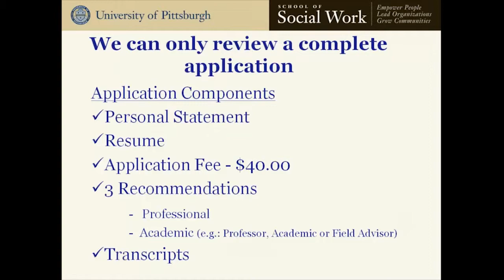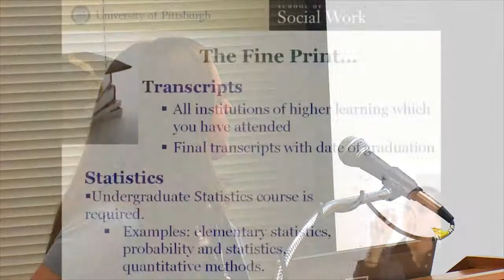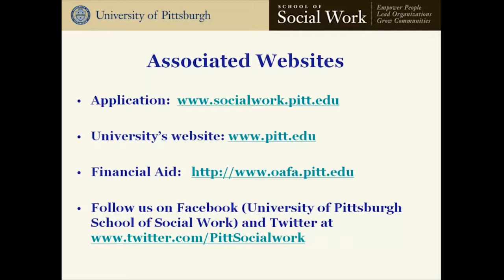SSW Admissions Process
Theresa Fabrizio, Admission and Financial Aid Coordinator, details the admission process.

University of Pittsburgh MSW Information Session, recorded in January 2013 for the 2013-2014 term. Please visit socialwork.pitt.edu for more information.